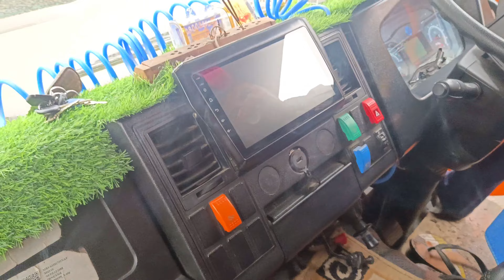DELHI Ma kyu aya Mat pocho chalan 😢 be hova apni south express ko Rajasthan ma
CHANNEL.

●VIDEO EDITOR _ SAIF ALI KHAN

●THUMBNAIL EDITOR _ SALEEM ZARGAR

 ●PHONE VIVO & REDMI 9 POWER

●LOCATION POONCH  JK12

●I HOPE APKO YA VLOG ACHA LAGA TOO
   PLEASE IS VIDEO KO APNA PYAR DENA

● APNE DOSTON MA SHARE KR DENA.

                  ( FROM POONCH JAMMU KASHMIR INDIA)